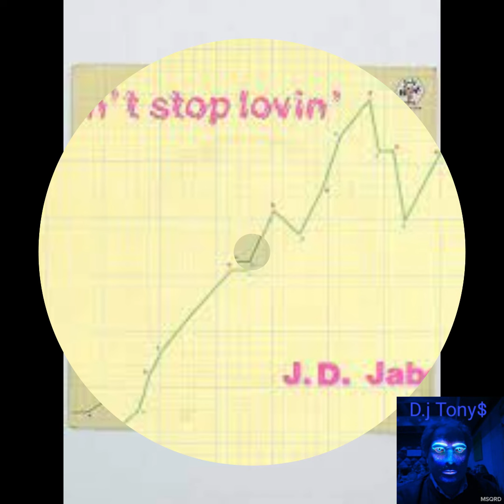J.D. Jaber - Don't Stop Loving (1983) italo Disco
Disco Music - Funky Disco - Italo Disco (70-80)
@Antonino Iannello Dj T+